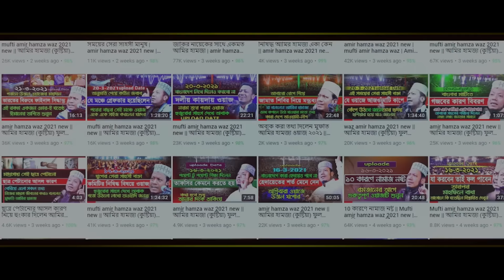মুফতি আমির হামজার এমন ওয়াজ শুনে অন্তর কেঁদে ওঠে || Mufti Amir Hamza New Waz || amir hamja waj notun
Presented here:- মুফতি আমির হামজার এমন ওয়াজ শুনে অন্তর কেঁদে ওঠে || Mufti Amir Hamza New Waz || amir hamja waj notun